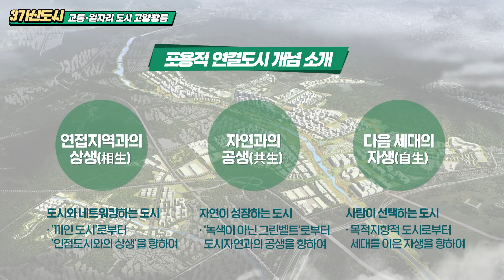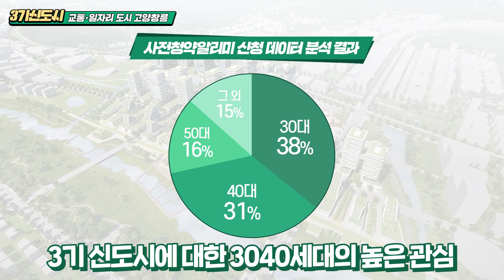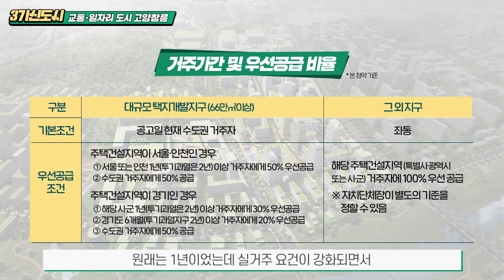교통·일자리 특화도시 고양창릉 조성계획부터 사전청약까지 싹~알려드림_21년부터 사전청약 4·1천호 모집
애널리스트채상욱 과 함께 3기 신도시 직접 확인하기!

오늘은 3기신도시 중 선호도 2위에 빛나는
포용적 연결도시, 고양창릉지구를, 담당하고 계신
LH 공사 조용돈 차장님과 함께 직접 확인해 보겠습니다.

(01:12) 수도권 서북부에 위치한 고양창릉은 인근에
현재 제2자유로, 경의·중앙선, 3호선 등이 존재하고
새롭게 고속도로와 경전철이 신설될 예정이라
수도권과접근성이 뛰어나다는 특징으로 인해
사람들의 많은 관심을 받고 있습니다.

그 외에도

(03:15) 군부대 이전 부지와 망월산을 활용,
서울숲의 2배 규모인 창릉 도시 숲을 조성하여
생태문화 친수 공간 확립

(04:12) 세계문화유산인 ‘서오릉’ 주변 경관을
최대한 보존하여 서오릉과 연계한 한옥마을,
테마거리등을 갖춘 역사문화 특화단지 조성

(06:07) 판교의 2배가 넘는 자족용지를 역세권에 배치하여
기업의 요구에 맞춘 다양한 자족용지를 설정하고
인근에 창업지원주택 등을 배치하여 직주근접을 지원 등

고양창릉 지구만의 특징을 알아봅니다.

또한, 내 집 마련 시 가장 중요한 정보들을
요약 정리하여 설명해드립니다.

(07:30) 고양창릉지구의 사전청약 시기와 물량
(08:44) 분양가 상한제
(09:02) 공급면적, 개선 방향
(09:12) 사전청약 신청 자격.
(10:12) 분양가
(11:09) 대출 관련 정보

저만의 매력을 가진 제3기 신도시!!

에 가셔서 알람 설정하시면
3기 신도시 사전청약 관련 문자 정보를 받을 수 있으니
꼭 하시고 내 집 마련의 꿈을 이루시기 바랍니다.